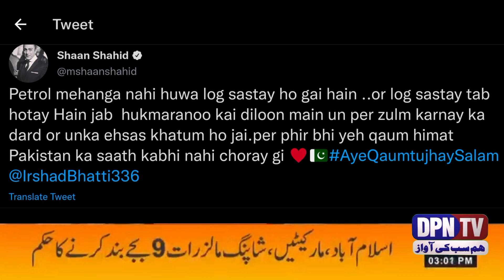Hakumat Kay 3sri Baar Petrol Mehnga Karny Per Shaan Shahid Shadeed Barham DPN TV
We describe in this video about Hakumat Kay 3sri Baar Petrol Mehnga Karny Per Shaan Shahid Shadeed Barham DPN TV